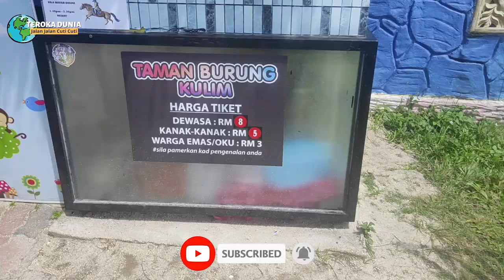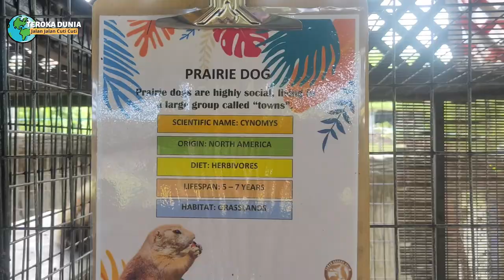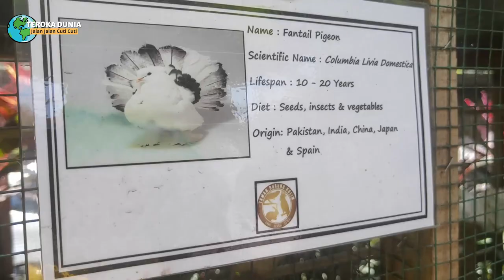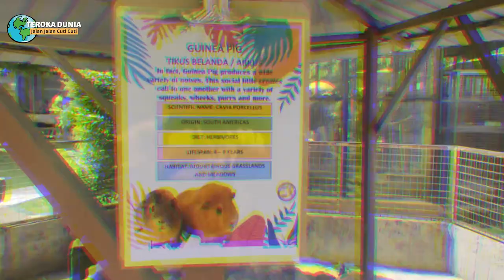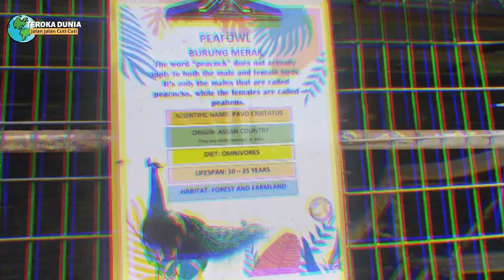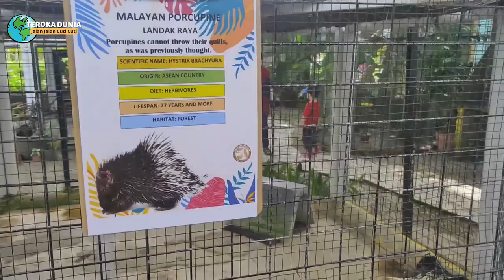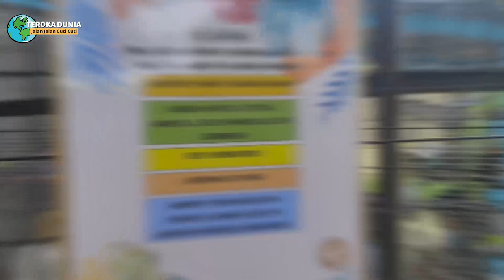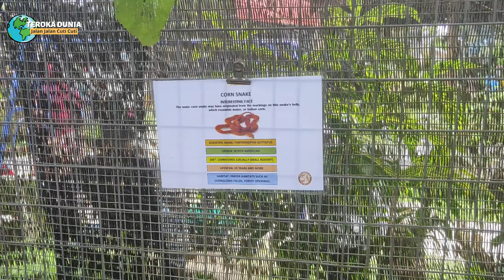Kulim Bird Park Kulim Kedah, Malaysia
Jom Terokai Dunia - Kulim Bird Park Kulim Kedah, Malaysia [04 NOVEMBER 2021]

Jalan-jalan meneroka spesis-spesis burung yang terdapat di Malaysia dan di luar negara dan juga haiwan-haiwan reptilia yang lain.

Adult - RM8.00
Child - RM5.00
Child Below 3 Years - FREE Admission
Senior Citizen / OKU  - RM3.00

Timecodes
00:00 - Intro
00:24 - Entrance
00:33 - Ticket Counter
00:59 - English Budgerigar
01:04 - Common Hill Myna
01:36 - Tree Squirrel
01:46 - Sugar Glider
01:52 - Degu
01:57 - Prairie Dog
02:06 - Hedgehogs
02:21 - Striped Skunk
02:32 - Jacobin Pigeon
02:40 - Zebra Finch
02:55 - Fantail Pigeon
03:06 - Modena Pigeon
03:19 - Guinea Pig
04:06 - Peafowl
04:27 - Javan Rusa
05:55 - Malayan Porcupine
06:04 - Iguana
07:00 - Leopard Gecko
07:12 - Burmese Python
08:20 - Raccoon
08:30 - Ball Python
08:42 - Corn Snake